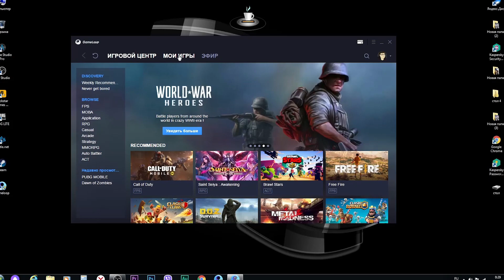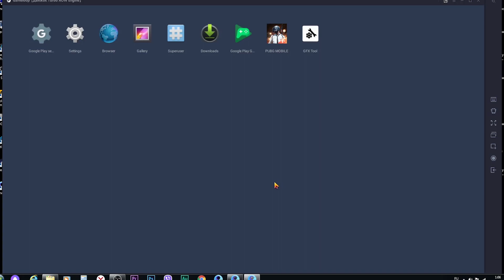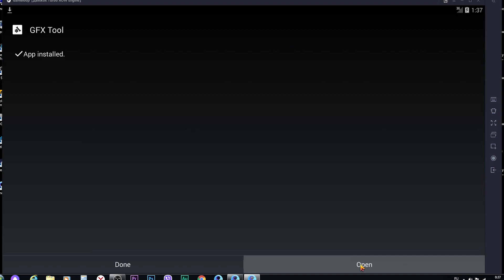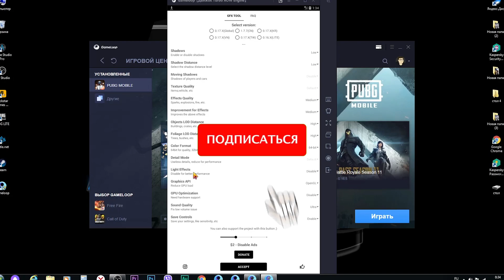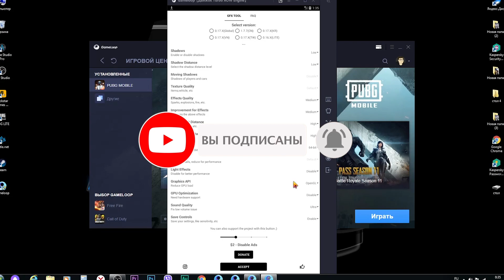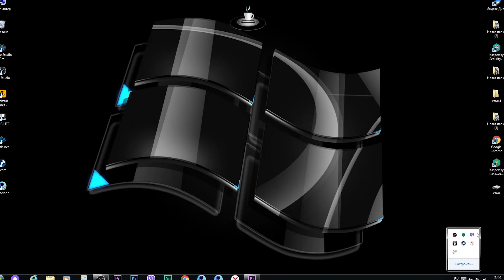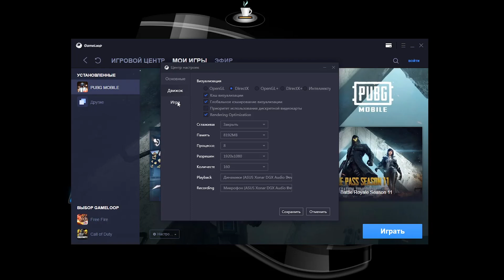ЛУЧШИЙ СПОСОБ ПОВЫСИТЬ ФПС В ПУБГ МОБАЙЛ НА ПК | Эмулятор GameLoop настройка 60 FPS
В Этом видео я расскажу лучший способ как повысить фпс в пубг мобайл на пк, это довольно просто и быстро